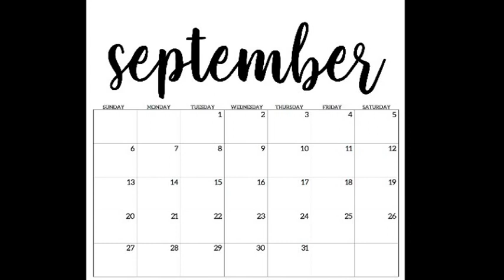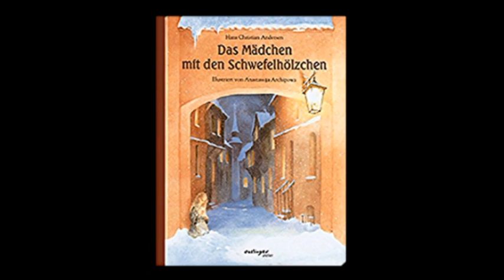videoblog 35 PROSIT 2023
wieso heißt der letzte tag im jahr silvester und nicht gregor oder julius? wieso beginnt das neue jahr mit 1. jänner und nicht mit 1. märz oder 25. dezember? und was hat das alles mit literatur zu tun? dem und mehr geht wolfgang katzer im 35. videoblog von katzers-literatur-crossover nach.